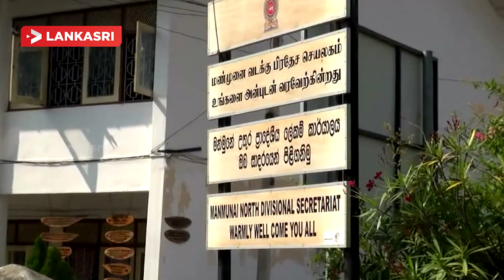Harthal In Batticaloa